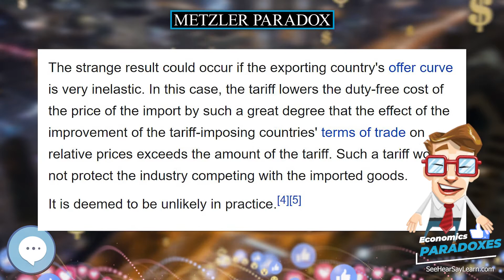Metzler paradox 📈💲 ECONOMIC PARADOXES 💲📉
In this video series we're covering everything about ECONOMIC PARADOXES.

In economics, the Metzler paradox (named after the American economist Lloyd Metzler) is the theoretical possibility that the imposition of a tariff on imports may reduce the relative internal price of that good. It was proposed by Lloyd Metzler in 1949 upon examination of tariffs within the Heckscher–Ohlin model. The paradox has roughly the same status as immiserizing growth and a transfer that makes the recipient worse off.